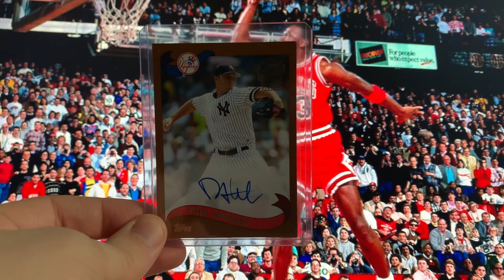Talkin’ Cards Ep. 2: The Positive Impacts of Phil’s Pulls on the Hobby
In today’s Talkin’ Cards, I dive into how Phil Hughes really helped a lot of people jump back into the hobby and revitalize our community.